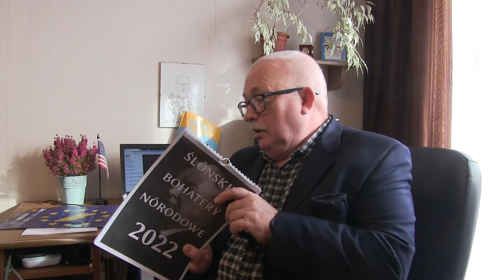SPOTKANIE OPŁATKOWE W DN.17.12. 2021r. GODZ. 17.00 ZAJAZD BATORY. .ZARZĄD PARTII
"Jestem dumny,iż mogę nazywać się Ślązakiem"
"Ich bin stolz ein Schlesier zu sein!“
" Mom w zocy, co moga mianować sie Ślůnzokiěm!”
Gerhard Johann Robert Hauptmann duma Ślonzokow (Schlesierow/Niymcow, Ślonzokow/Ślonzokow, Ślązaków /Polaków) jedna z ikon literatury światowej umiał być dumnym ze swej Śląskości. Dlaczego my, Obywatele RP mamy z tym problemy? Co prawda mocka osób anonimowo w trakcie spisu podało taką „przypadłość”, wielu do mikrofonu czy kamery telewizyjnej werbalnie przyznaje się do bycia Ślonzakiem, ba nawet co odważniejsi naklejają naklejki na swoje autoki, niemniej mnie się marzy by przy kożdy okazji gdy łoblykomy ancug abo galantny klajd, to mieli by my w klapie szlajfka złoto modro. Te moje narzekanie bierze się stąd, że po wypowiedzi do kamery nasze „Ślonske facjaty” tracom się  w ciźbie. Jeszcze do niedawna działacze z dumą wpinali w klapy marynarek metalowe symbole Ślonskie. Dziś mimo wzrostu popularności naszych idei ten dobry zwyczaj zanika. Mając powyższe powody na uwadze proponuję by wszyscy, kerzy o sobie godajom jak w tytule,  zbajstlowali przynajmi szlajfki i zowdy pokazywali swoja przynależność do rodziny Śląskiej, a nie narzekali, jak to Poloki nie dają im żyć z poczuciem dumy. Tak nawiasem moda na Śląskość zaczyna przenikać do coraz nowych warstw naszego społeczeństwa i kejsik w Gliwicach na zabytkowym autoku popularnego aktora Wojciecha Pszoniaka urodzonego we Lwowie powiewał ślonski proporzec. W końcu ten wybitny aktor najlepsze (dzieciństwo) lata spędził na Wiyrchnim Ślonsku i ma prawo do bycia z tego dumnym. Nie wiem czy w spisie deklarował keroś z opcji Ślonskich ale niewątpliwie ma prawo być dumnym ze swych Ślonskich związków i nazywać siebie Ślonzakiem skoro swoje 70 urodziny postanowił fajrować tam kaj nie fajruje się   z zasady imienin.